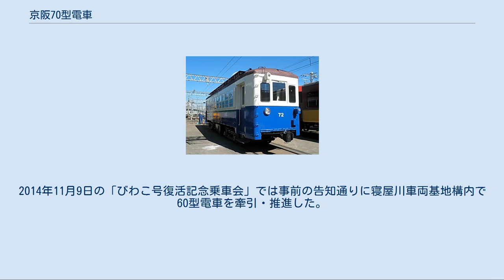京阪70型電車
京阪70型電車（けいはん70がたでんしゃ）は、かつて京阪電気鉄道の京津線で使用されていた電車（路面電車車両）である。
 もともと、1940年（昭和15年）に無蓋貨車3101・02を大津線用固定クロスシート付オープンカー（制御車）に改造し、その牽引車となる予定であった車両である。
100型の車体を50型に準じた新製車体に載せ替えたもので、70 - 79の10両が製造された。
戦局を鑑みて資材・資金を節減した改造車であったが、車体長は50型よりも1m長く、車体幅も同形式と比較して10mm広い。
 1943年（昭和18年）4月に守口工場で75が竣工し、続いて同年12月に73が竣工した。
残る8両は戦時下の資材不足により半鋼製車体が製造されたのみで完成できず、戦後の1948年（昭和23年）に東洋機械興業（東洋レーヨン（現：東レ）の子会社で、同社滋賀事業場内に所在していたが現存しない）により竣工した。
 しかし、同年10月30日、京津線蹴上〜九条山間にて発生した浜大津行き電車のポール外れを発端とする後退リレー衝突事故により72が損傷し、東洋機械興業へ再入場した。
 さらに、1949年（昭和24年）8月7日に発生した京津線四宮車庫の火災により72を除く9両が被災し、翌1950年（昭和25年）1月31日付けで廃車された。
72は火災発生当時、前述した事故による復旧のため東洋機械興業で修理中だったおかげで偶然にも難を逃れたのであった。
 残った72は1967年（昭和42年）まで京津線で使用され、80型の増備によって車籍からは抹消されたが、守口工場の牽引車として使用することになり、1968年（昭和43年）に連結器取付と集電装置のトロリーポール→パンタグラフへの交換、外部色を茶色・正面警戒色にした。
1970年（昭和45年）には外部色の茶色をフタリットブルーに変更している。
 守口工場から寝屋川車両基地への移転後も構内入換車として使用され、運転席の脇の扉とステップなど木造部品が残っている。
この移転後の1983年（昭和58年）に以下の改修を受けている。
 「ワガヤネヤガワ号」の愛称が付けられた72号車 なお、台車と主電動機は元をたどると京阪創業当時の1型のもので、1910年（明治43年）の製造から100年以上にわたり現役で使用されていることになる。
 2014年9月、寝屋川車両基地で進められていた60型（びわこ号）修復プロジェクトにおいて構内で60型を牽引することが発表され、「ワガヤネヤガワ号」という愛称が新たに付された。
車番「72」を復元し、側窓を描いた板を設置して上半クリーム・下半ライトブルーに塗装変更している。
2014年11月9日の「びわこ号復活記念乗車会」では事前の告知通りに寝屋川車両基地構内で60型電車を牽引・推進した。
ただし、車体すべてが現役当時の仕様で復元されたものではない。